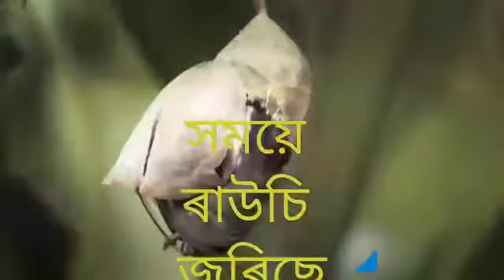সময়ে ৰাউচি জুৰিছে : দুষ্মন্ত শৰ্মা : Axomiya Kabita Charcha